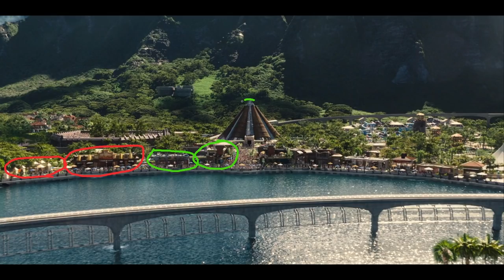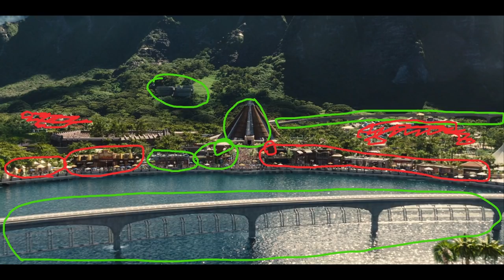JURASSIC WORLD MAIN STREET NACHBAU! +MOSASAURUS [SPEEDBUILD] - Jurassic World Evolution